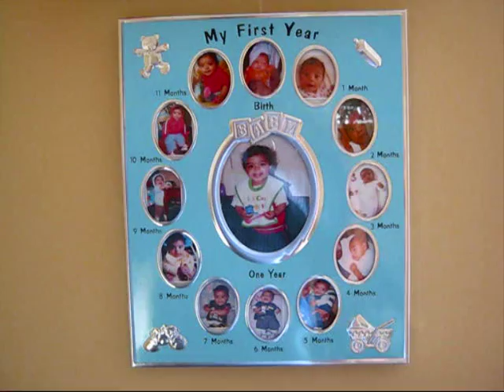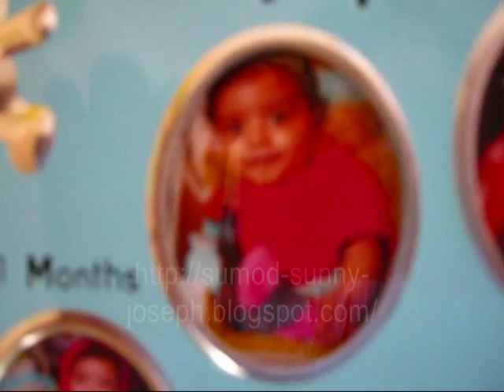Daniel's First Year Pictures! Baby Boy First Year Photo Frame... :)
...This is a Photo frame titled 'My First Year' where you can put monthly pcitures of your baby till the first year... The frame is blue in color because its for a baby boy while a baby girl's first year photo frame is usually found in pink color...
...There are four small depictions of a teddy bear, a feeding bottle, a pram and a pair of baby shoes on all the four corners... Baby Dan sometimes looks at the pics and laughs and speaks a lot to his own photos and in his own language!